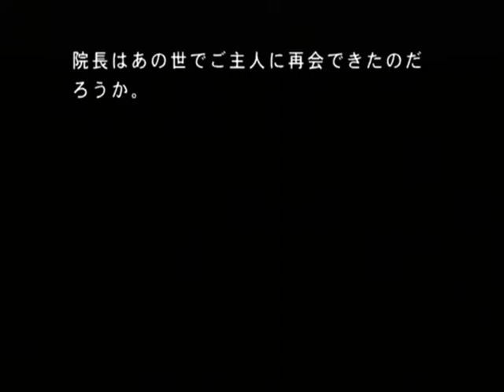【PS2】月の光 ～沈める鐘の殺人～ Part２１ ～仰向け 【スタートオンゲームズ】【スタゲー】【JAPAGE】